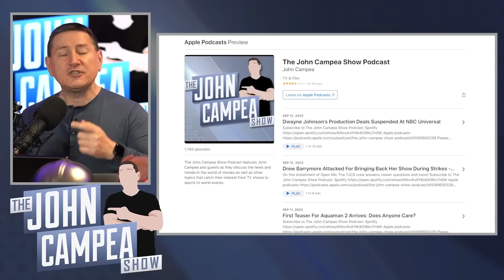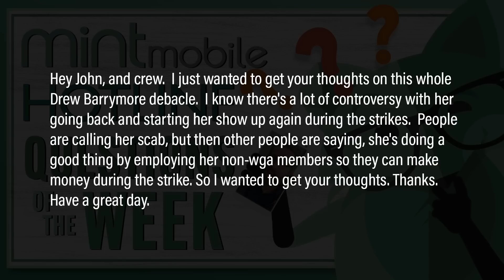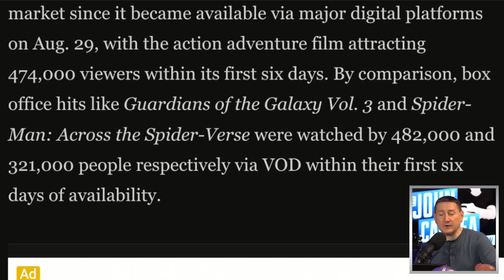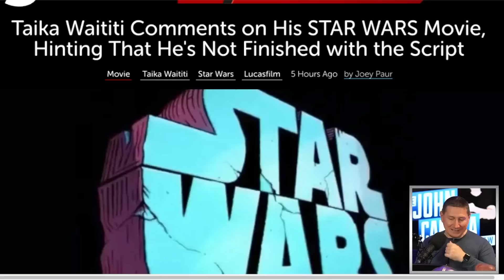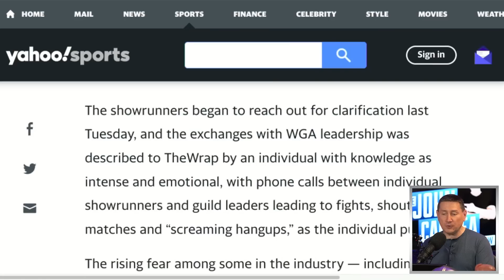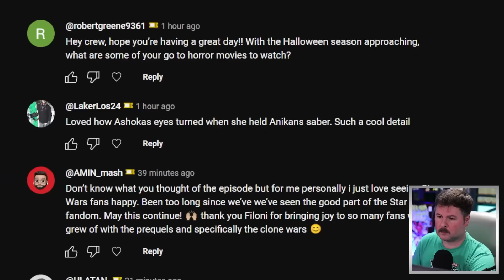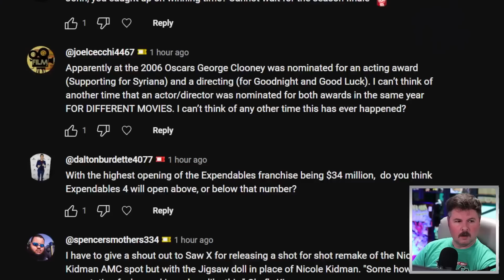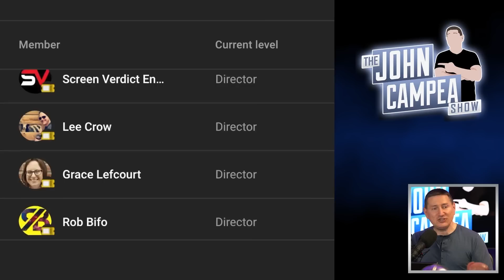Reports Of Massive Infighting As WGA/Showrunners Cancel Meeting - The John Campea Show Podcast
Vessi | The World’s First Waterproof Shoes!

DraftKings Sportsbook | Official Sports Betting Partner Of The NFL
Get in on the NFL week two action with DraftKings Sportsbook! to download the DraftKings Sportsbook app, use code CAMPEA to sign up and new customers can bet just $5 and take home $200 INSTANTLY IN BONUS BETS. Only on DraftKings Sportsbook with code CAMPEA. The crown is yours.

Gambling problem? In New York, call 877-8-HOPENY or text HOPENY (467369). On behalf of Boot Hill Casino & Resort (KS). 21 plus age varies by jurisdiction. Void in Ontario. See DKNG.co/football for eligibility, terms and responsible gaming resources. Bonus bets expire seven days after issuance. Eligibility and deposit restrictions apply.

On today's episode:

00:00   Intro
02:34   Taylor Swift Concert Movie: Rent Private Theater For $800
09:05   Is Drew Barrymore Right For Filming Her Show Up During Strike
20:54   Indiana Jones Score Crazy Big Numbers On VOD
28:35   Taika Waititi’s Star Wars Movie Still Not Written 3 Years Later
36:27   WGA Cancels Meeting With Hollywood Showrunners
46:46   Questions From Our Channel Membersl

Mic pre-amps

Streaming Software
Wirecast Pro